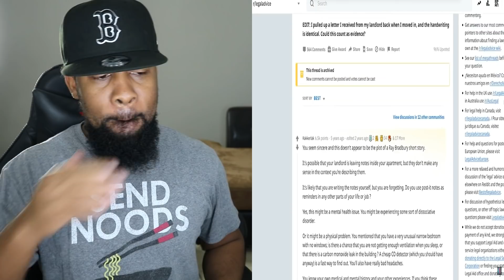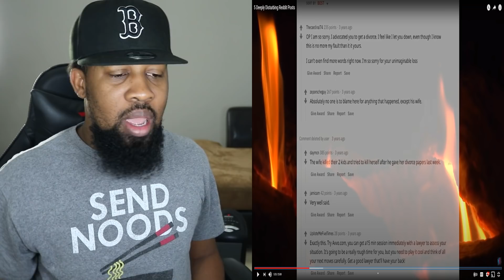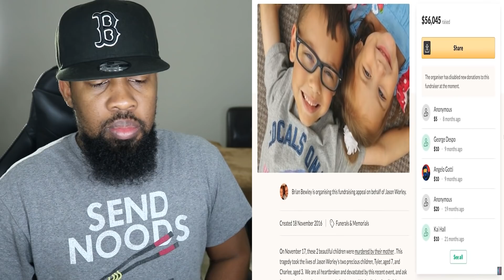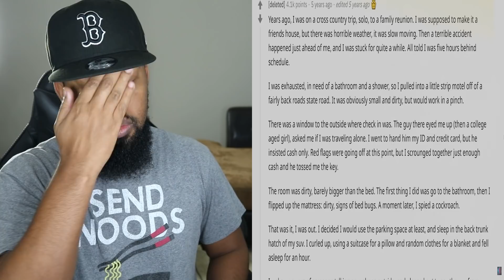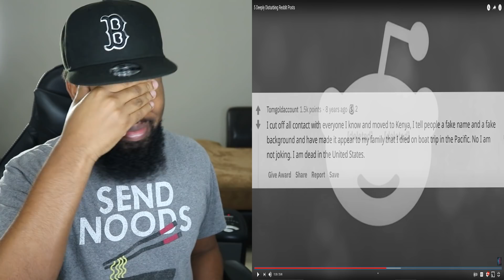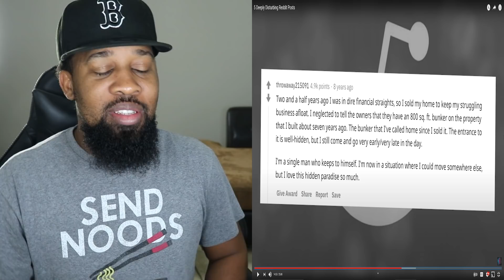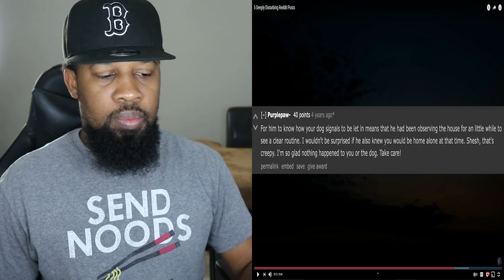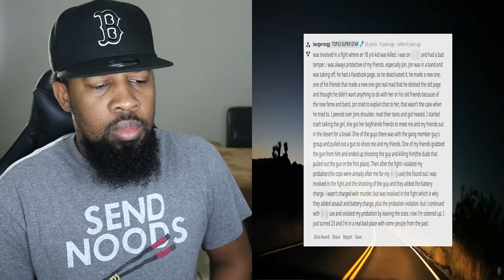top 5 deeply disturbing reddit post...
top 5 deeply disturbing reddit post (This Will Shock You)

TMG FAM VLOGS: